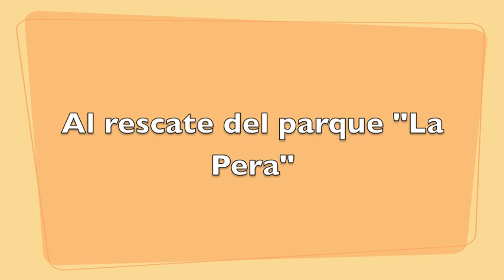Servicio Social CNC (Open House)